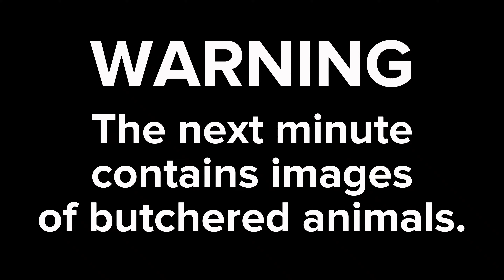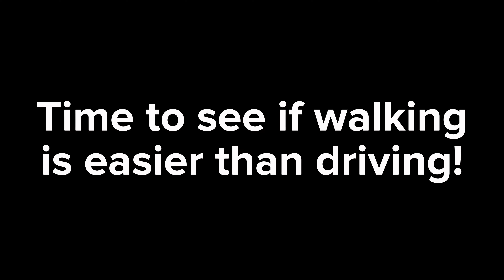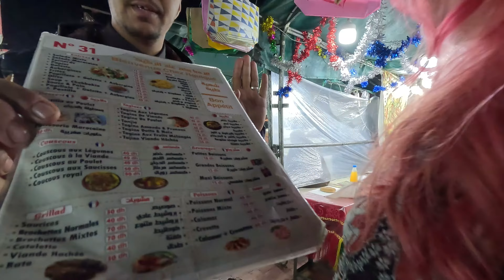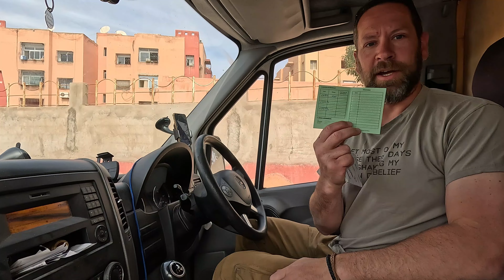Navigating the CRAZY roads of MOROCCO | Vanlife Morocco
This week see's us navigating some of Morocco's craziest roads. From the adrenaline pumping traffic of Marrakech to the heart stopping mountain passes, including the 2100m Tizi n Test. Ending our week with a few days chilling around Tafraoute and the Painted Stones.